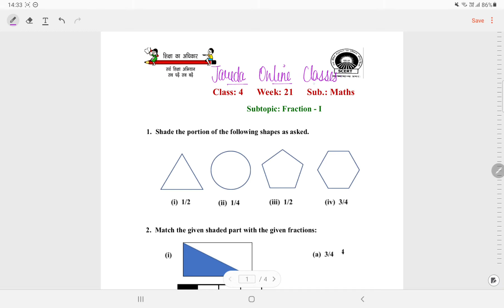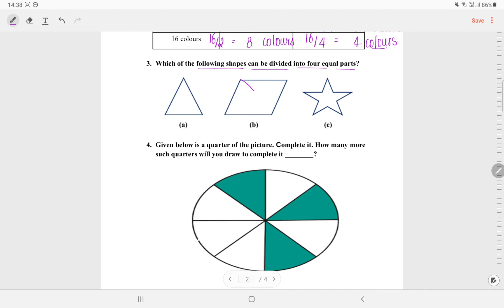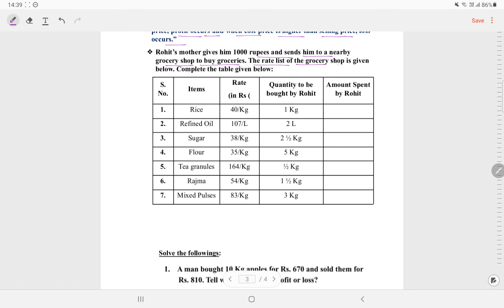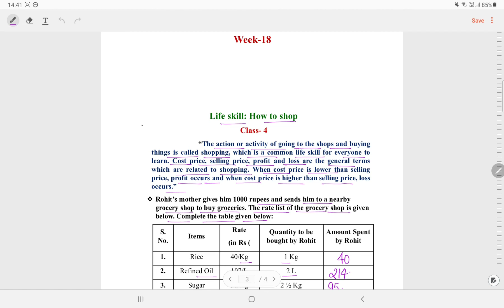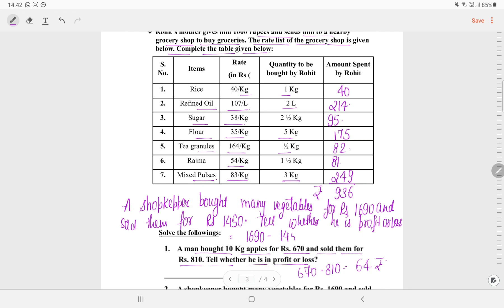SCERT Class 4 Maths Worksheet Solution Week 21(26/10/21)